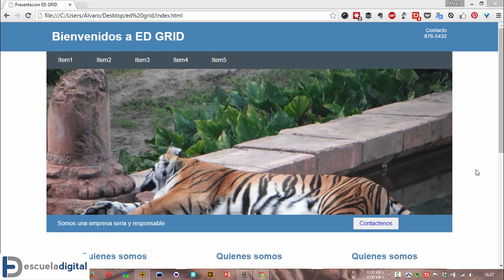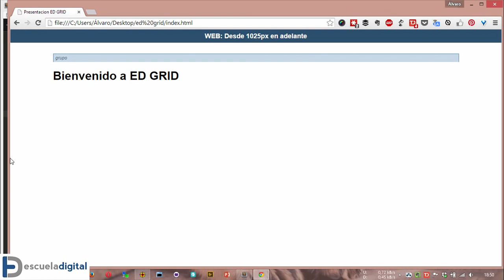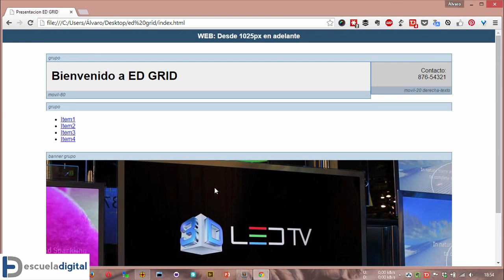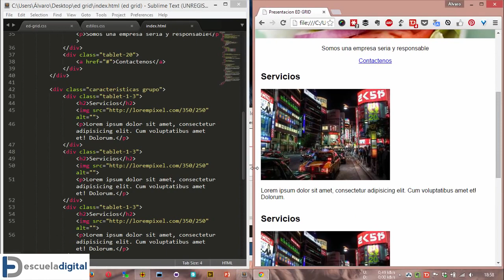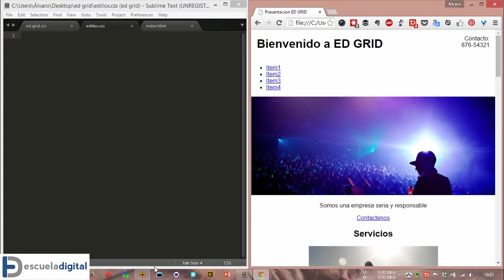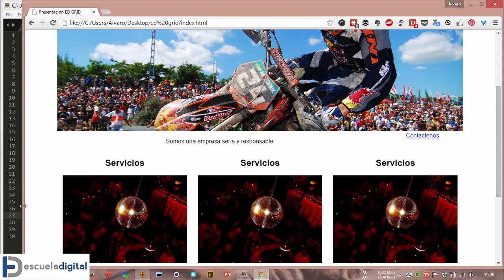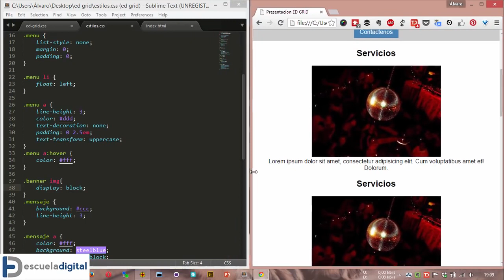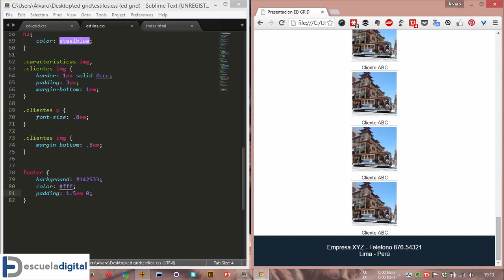Proyecto CSS Web Responsive con ED GRID